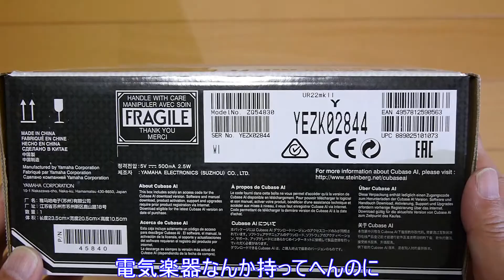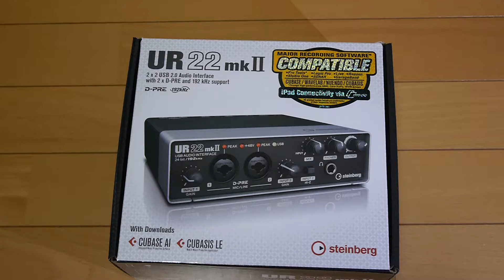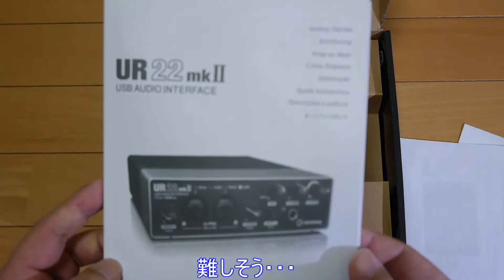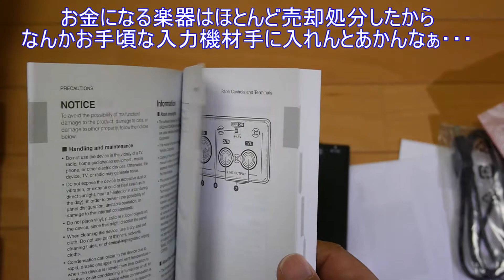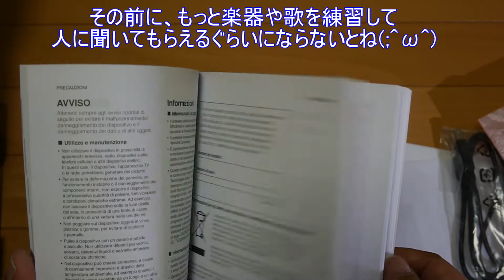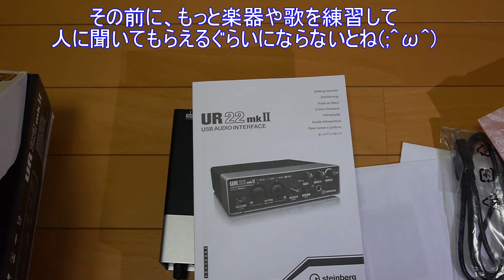STEINBERG スタインバーグ UR22mkII オーディオインターフェース 開封するお！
『STEINBERG スタインバーグ UR22mkII 開封動画！』

STEINBERG スタインバーグ UR22mkII オーディオインターフェースもらったぉ！　開封動画(=ﾟωﾟ)ﾉ
ニキシー管研究所　所長の『回転焼きと冷し飴』です。
　↓↓↓↓↓↓↓　見てね(^^)v
不登校の中学女子が使い方わからんとか言うて無理やり押し付けられました。
素直にヤマハのミキサー買っとけばよかったのに。

ちっさいコルグのCFカードに録音できるミキサーは使ったことがあるんですが
パソコンに楽器つなげたことないので、これを機にやってみようかなと。
不登校女子からはネットで売ってくれと頼まれて、そのお金でAG03買うとか言ってましたが
もう中古なのでそんなに高くは売れないし、私がAG03買ってこれと交換してやりました。
手間のかかる子供です。(;^ω^)

【各種リンク】
・Steinberg  オーディオインターフェース UR22mkII